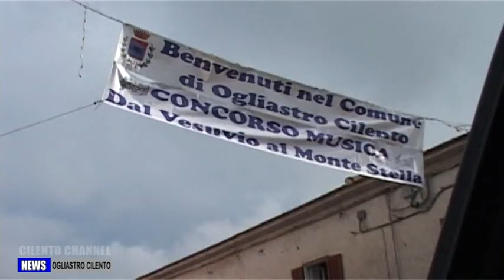OGLIASTRO CILENTO OLTRE ALL'ACQUA MANCANO ANCHE I SEGNALI STRADALI